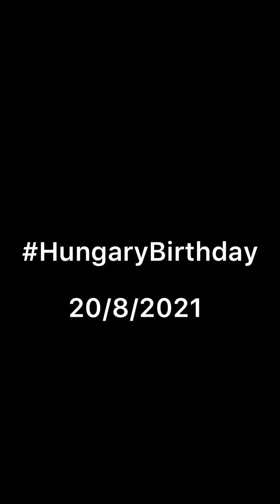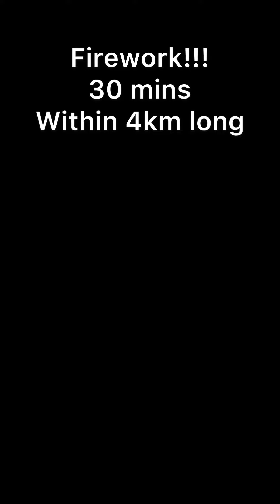REVIVE!!!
Lần đầu trong đời, xem 1 màn trình diễn pháo hoa mãn nhãn, âm nhạc hoà quyện với nghệ thuật bầu trời tạo nên 30 phút đầy xúc cảm.
What a magnificent firework performance!
I am so so excitinggggg
Hồi sinh cảm xúc!